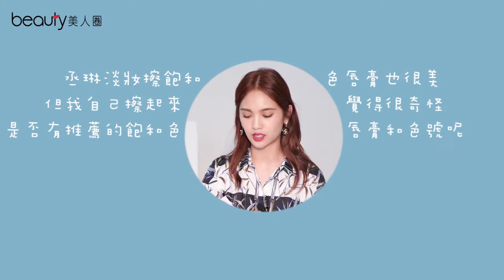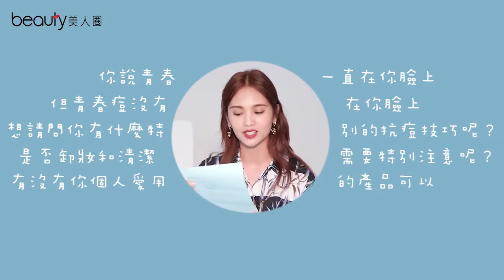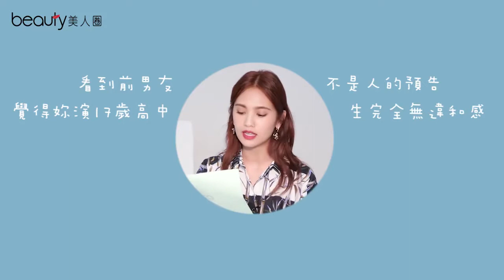（美貌篇）楊丞琳解籤 解籤詩的人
Beauty 美人誌